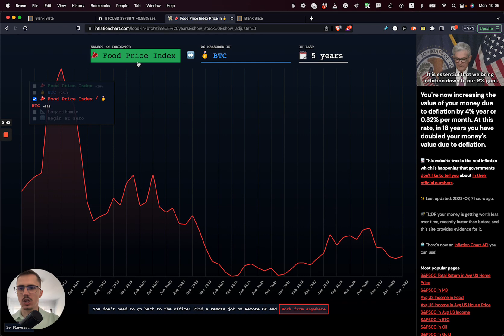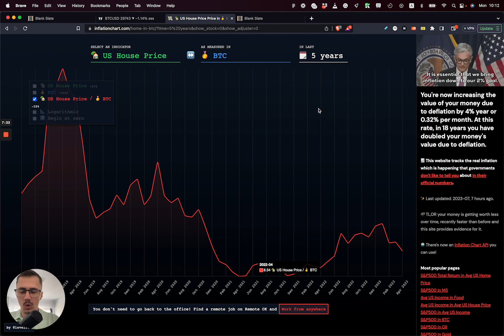De ce sa-ti masori averea in raport cu Bitcoin?